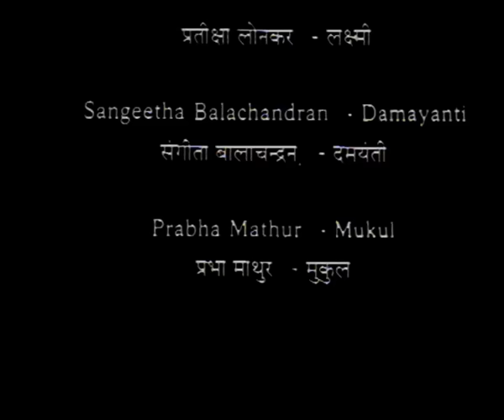Byomkesh Bakshi: Ep#13 - Chiriya Ghar Part 1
Watch Byomkesh Bakshi's thirteenth episode 'Chiriya Ghar - Part'. Byomkesh Bakshi  is a fictional detective in Bengali literature created by Sharadindu Bandyopadhyay. He is one of the most successful and popular characters in Bengali literature.